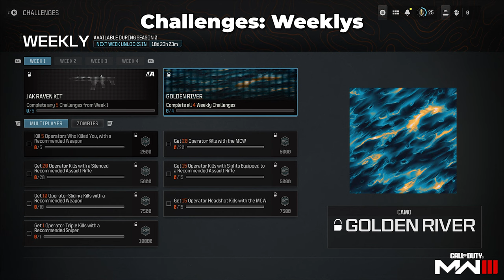MW3 Challenges und über 1700 Tarnungen | Modern Warfare 3 auf Deutsch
Die MW3 Challenges bestehen aus Dailys Weekly und der Armory  -außerdem geht es um über 1700 Tarnungen und der Zusammenhang ist gar nicht sooo unkompliziert | Modern Warfare 3 auf Deutsch

0:00 Intro
0:25 Daily Challenge
1:10 Weekly Challenge
2:06 Die MW3 Armory
3:30 4x4 Basis Tarnungen
4:55 4x4 Komplettierer Tarnungen
6:26 MW2 Multiplayer Tarnungen
7:15 MW3 Multiplayer Tanungen
8:14 MW2 Zombie Tarnungen
11:42 MW3 Zombie Tarnungen
14:14 CODCast - Der COD Podcast